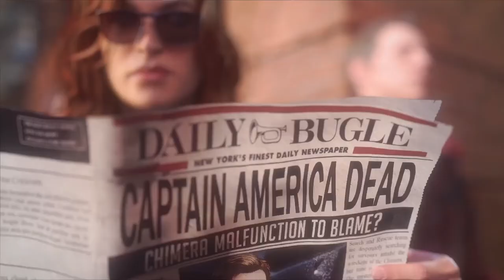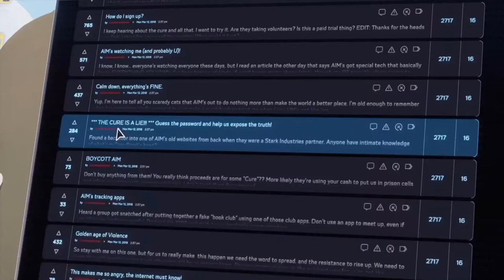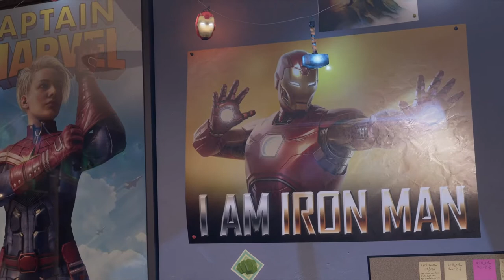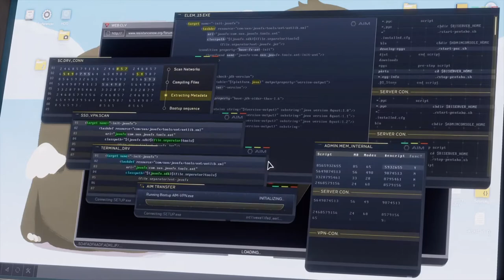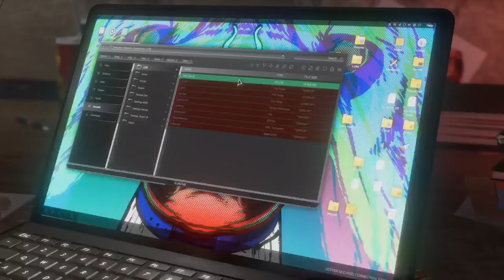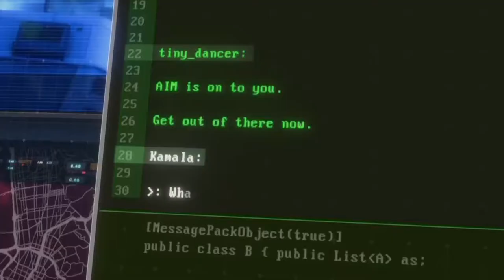Marvel Avengers Lets Play Eps. 2 Kamala ON The Run!